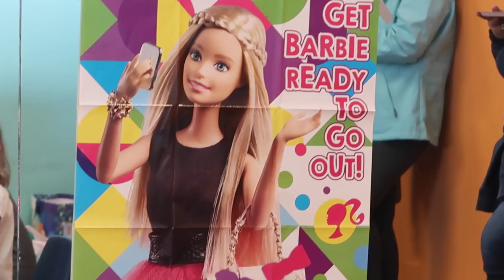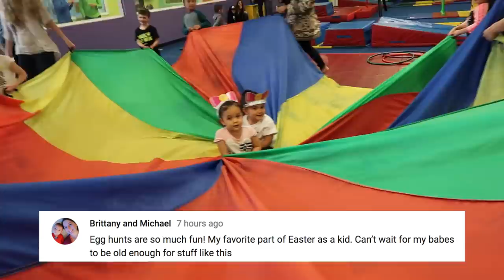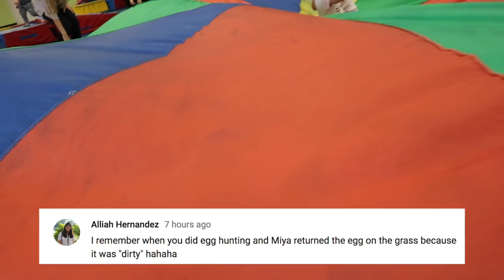MIYA AND KEIRA'S 4TH BIRTHDAY PARTY! - ItsJudysLife Vlogs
It's Miya and Keira's 4th Birthday party! This has to be one of my favorite parties because the kids had tons of fun, yet it was low maintenance on our end! Don't forget to "thumbs up" if you enjoy the vlogs!

Judy's Links

Benji's Links

Vlog Camera We Use:

Blendtec Blender